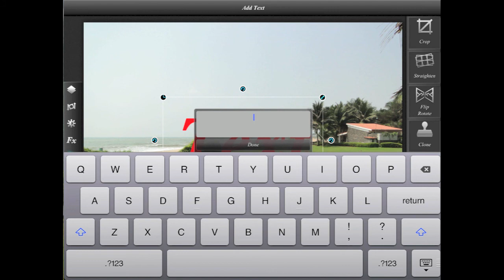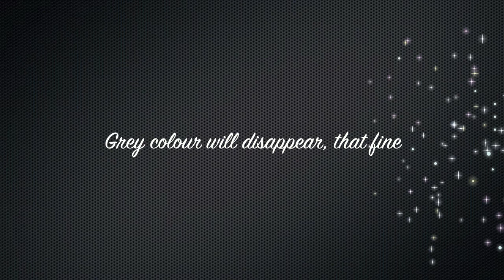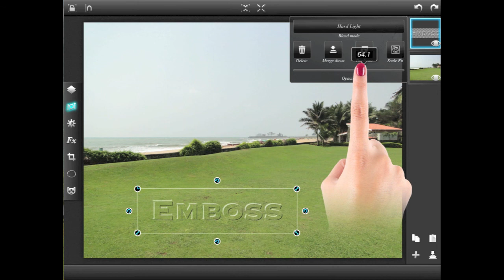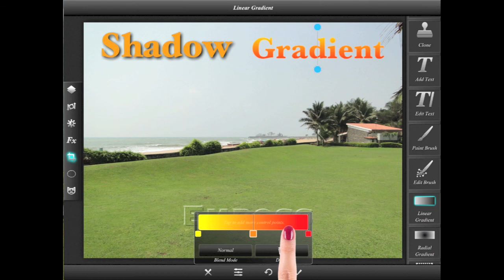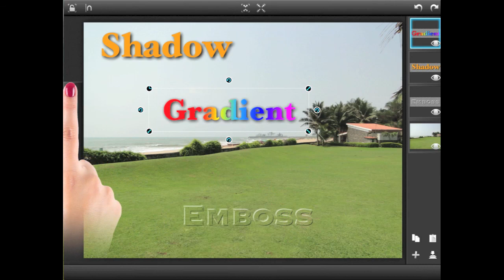Test styling with Leonardo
Add text and create text styles using Leonardo on iPad